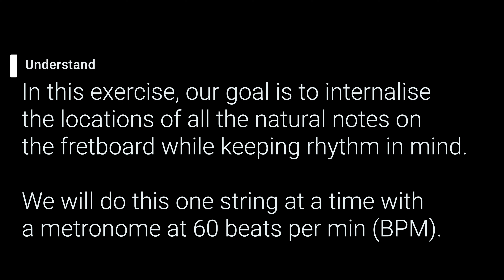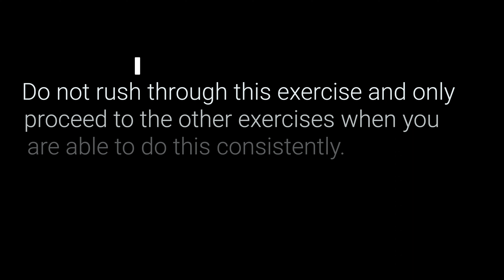Mastering The Guitar Fretboard: Natural Notes Expanded Exercises 1D (A String)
Practice and internalise the locations of all the natural notes on your fretboard while improving your sense of rhythm with our specially designed exercises.

WHY SHOULD YOU LEARN THE LOCATIONS OF ALL YOUR NOTES?

Why is internalising the location of all your natural notes essential? Think of it this way, you would never be able to type smoothly if you did not know the location of each alphabet on your keyboard like the back of your hand.

Similarly, knowing the location of each note on your fretboard without hesitating is essential to playing music smoothly and fluently. Stop relying on tabs and start learning your fretboard the right way!

We strongly recommend incorporating these exercises as part of your practice routine. Remember, a slight improvement at every practice session will result in exponential growth over time.

THE EXERCISES:

Each exercise will target a specific string at varying tempos. To get the most value out of the exercises, please read the instructions at the beginning of each exercise carefully before proceeding.

Our exercises are an essential part of the Objective Guitar System and were created with the aim of helping you apply your knowledge to the guitar practically and efficiently.

ABOUT OBJECTIVE GUITAR

Our progressive music system focuses on helping students understand and apply music to the guitar systematically. Our system teaches you to understand how the fundamentals of music, such as notes and intervals, work together to form triads, chords, and scales. Once you understand the fundamentals, you will then be able to appreciate how they are applied to melodies and harmonies in any piece of music of any genre.

Our music system will also equip you with the skills to understand the vast amount of guitar information on the internet and elsewhere. Once you begin to understand music on a fundamental level, you will be able to internalise and use any musical knowledge you come across in the future.

TAKE YOUR PLAYING TO THE NEXT LEVEL

Have you been playing for a while but are frustrated by the following?

- Unable to play any songs without tabs or chord charts?
- Unable to improvise any coherent melodies over chords?
- Stuck playing the same licks over and over again?
- Stuck trying to force a lick to sound good over a chord?
- Stuck playing random notes in a scale pattern and hoping for the best?
- Frustrated with learning endless patterns and shapes but not being to make music from them?
- Feeling lost because music makes no sense to you?

Solve your frustrations by joining our online course at: online.objectiveguitar.com and start understanding music today! Designed by our co-founder based on his learning experience at Berklee College of Music, our course will help you make sense of musical concepts and their application on the guitar.

Join us and get rid of all your frustrations today. We look forward to seeing you!

Physical 1-to-1 lessons are available at our private studio in Singapore. Zoom lessons are available for international/local students.